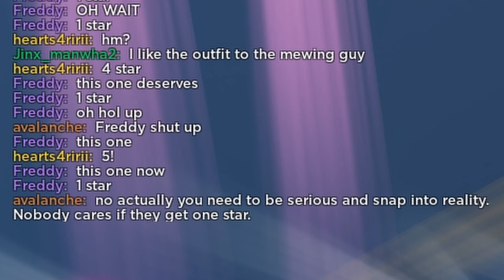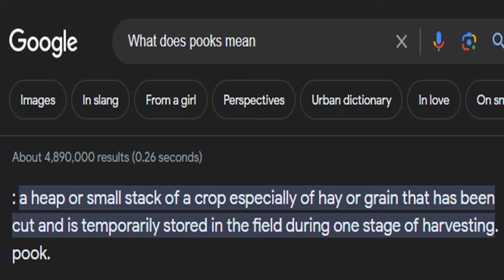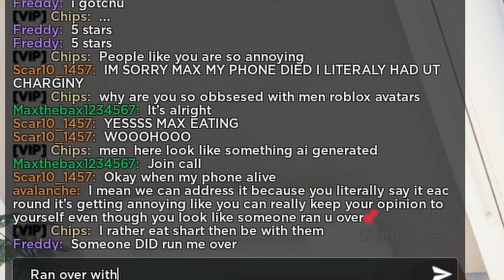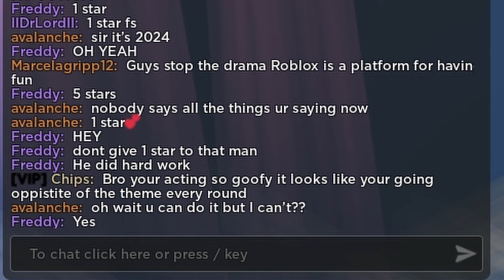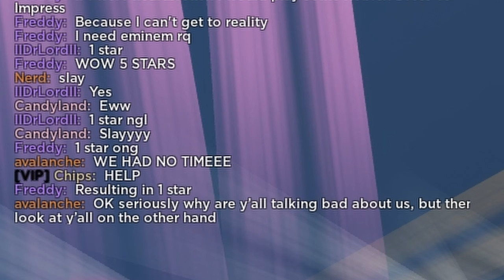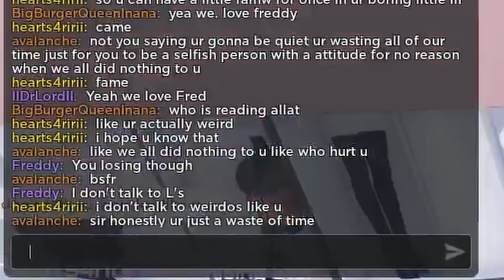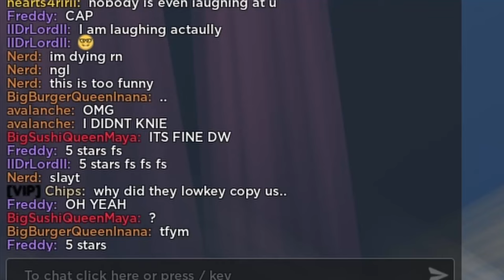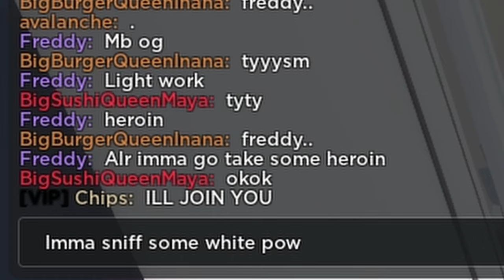This Game Got Out Of Hand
Certified Got Out Of Hand Moment